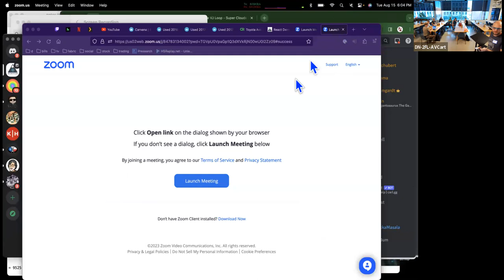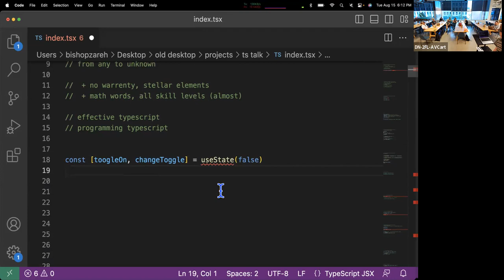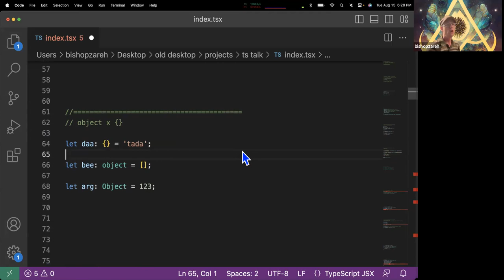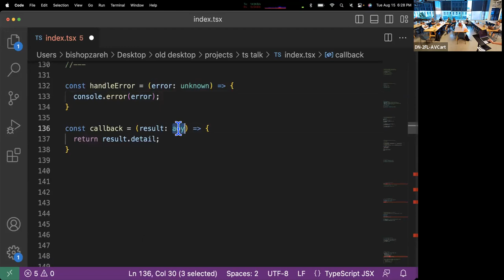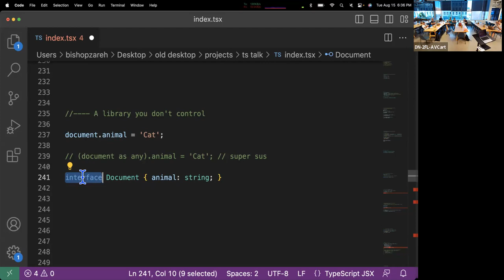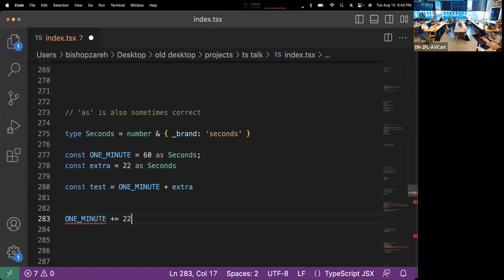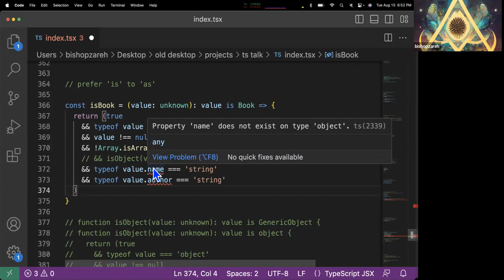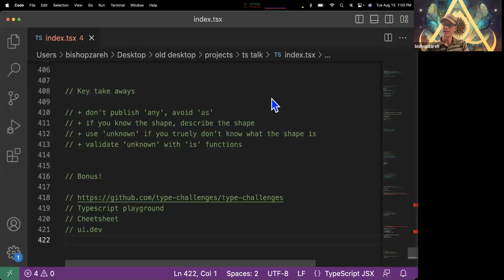React Denver - Typescript from any to undefined - Bishop Zareh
We seek to understand the differences between Typescript's "any" and "unknown" types. We'll learn when to use which, and the common pitfalls that come with using the wrong one. Finally, we'll investigate how to create and use Typescript's "is" functions to compliment type inference.